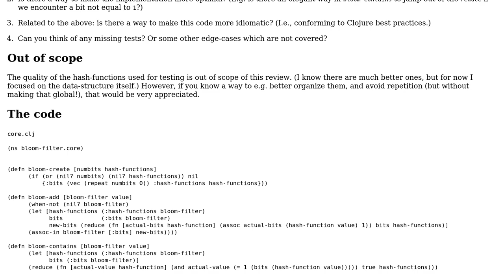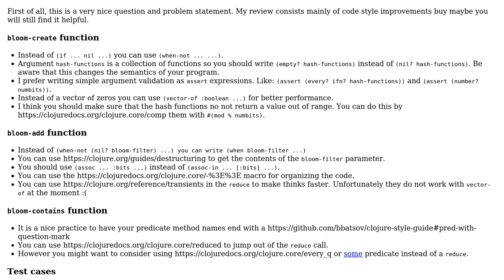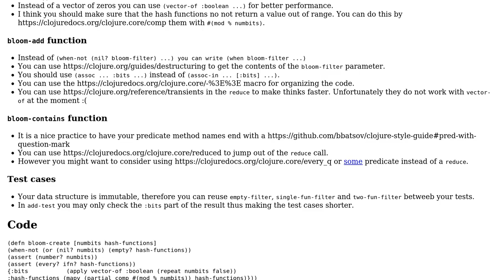Bloom-filter implementation in Clojure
With thanks & praise to God, and with thanks to the many people who have made this project possible! You are responsible for your own actions.